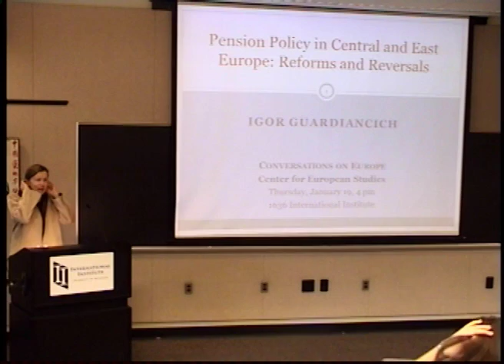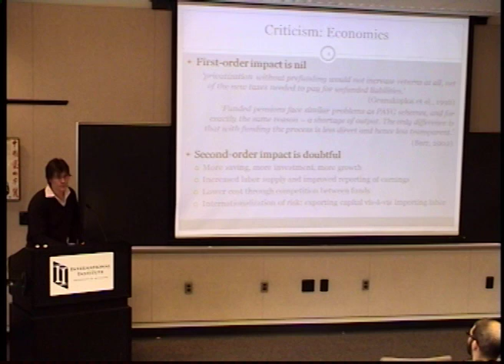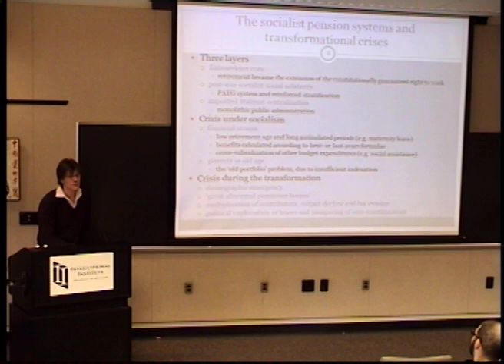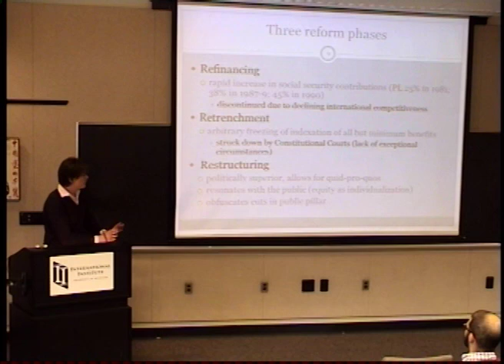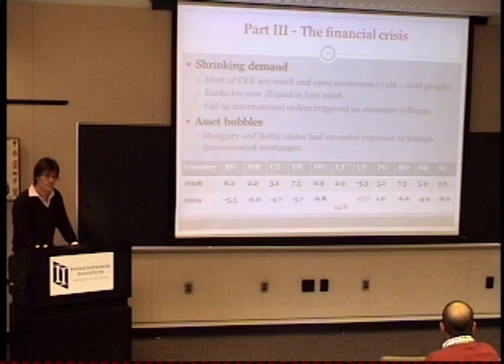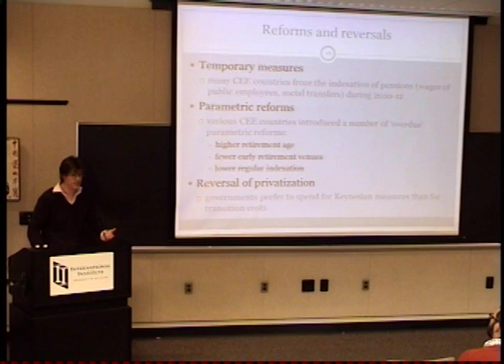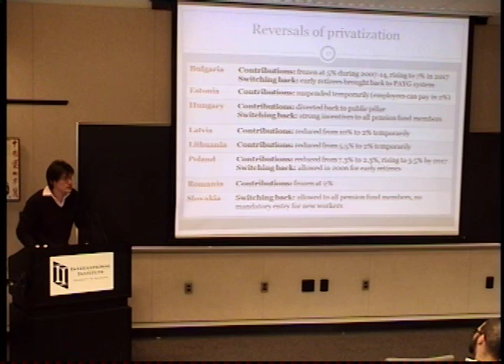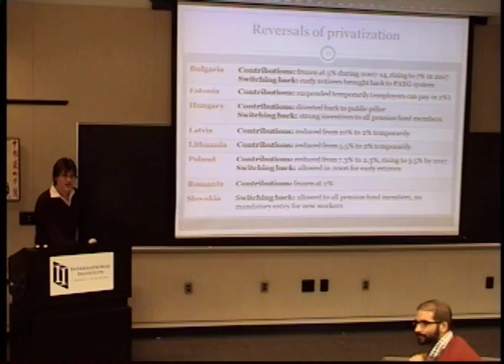Pension Policy in Central and East Europe: Reforms and Reversals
Igor Guardiancich, European University Institute; Visiting Scholar, U-M. January 19, 2012